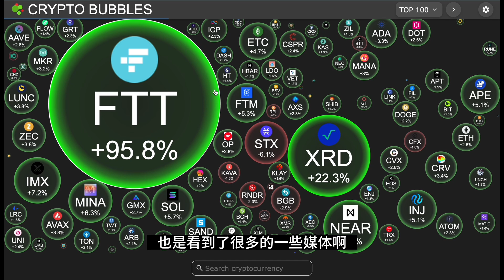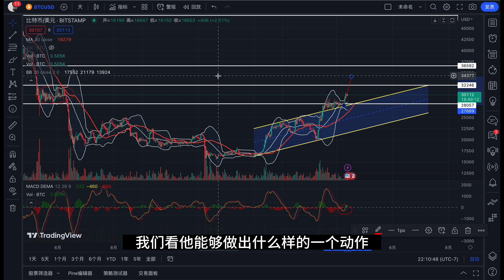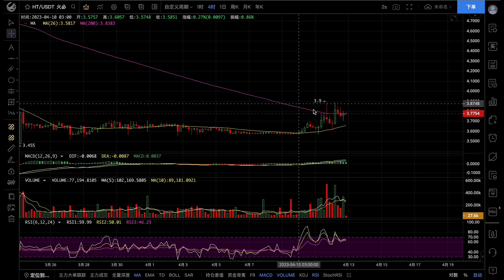比特币小牛市加速中，香港web3.0大会，镰刀比韭菜都多！(1531天日更)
冷眼有两个社群，一个收费会员群，一个免费群，想要加入会员群，每天在下方打卡留言，然后付费加入，联系我的私人电报联系

进群后:免费领取一份炒币秘籍
进群后:改变你过去的投资模型
进群后:教你辨别币圈中那些骗局
进群后:教你如何获取那些币圈信息
进群后:可以跟随冷眼仓位变动
进群后:一对一优化你的资产配置
进群后:学习通过定投如何一年达到5倍的收益

邀请码:kxng